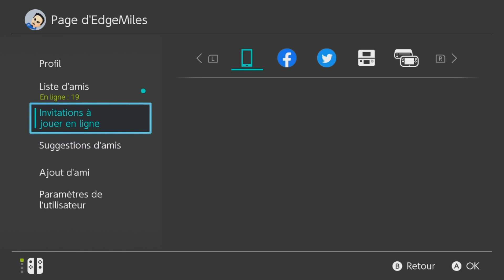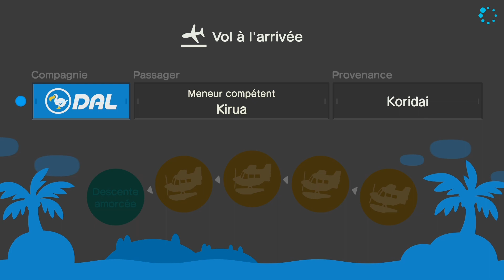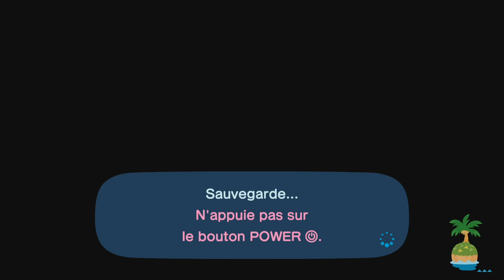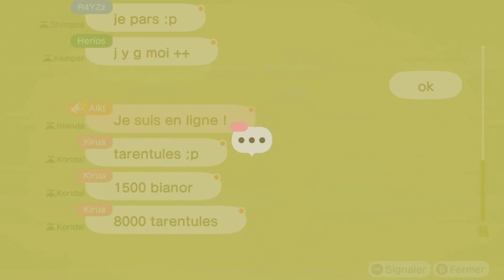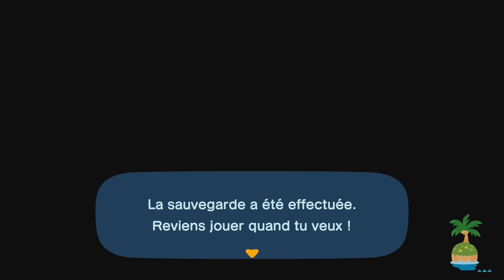Animal Crossing : New Horizons part 14